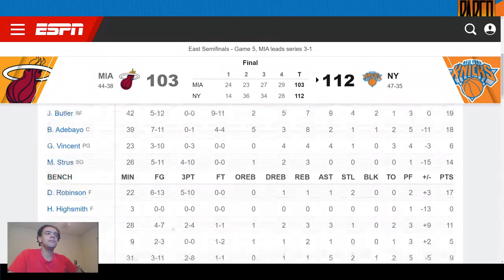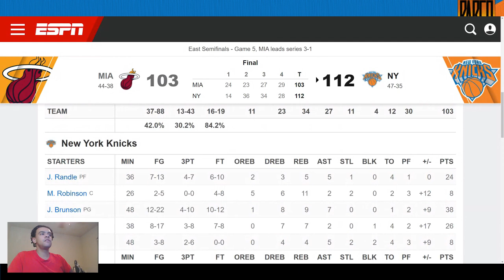What The New York Knicks Have Done is Absurd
I love the Knicks and I love to make Knicks videos. On my channel you will find player breakdowns, what ifs, history, and anything else I can think of to keep you entertained.